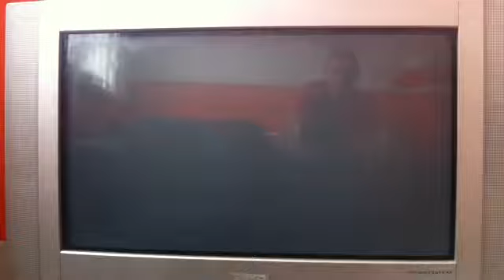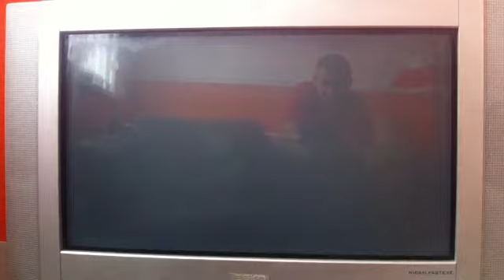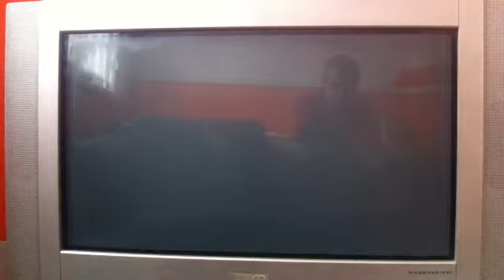GTA 5 - Redneck Phil Deals Police Damage